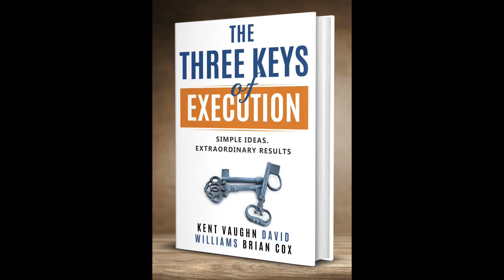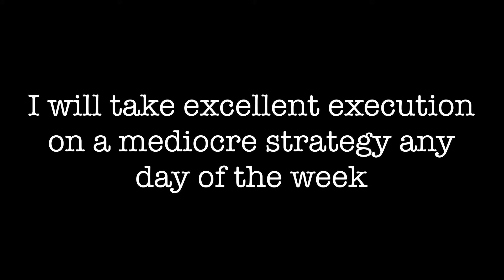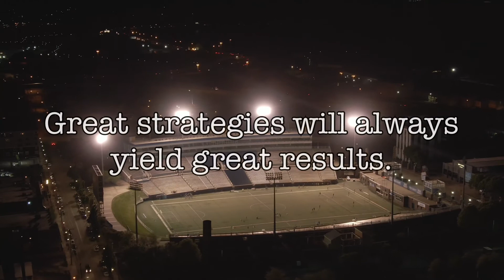Strategy and Execution Cannot Be Separated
What you’ve been taught is wrong.  Strategy and execution are the two sides of a coin.